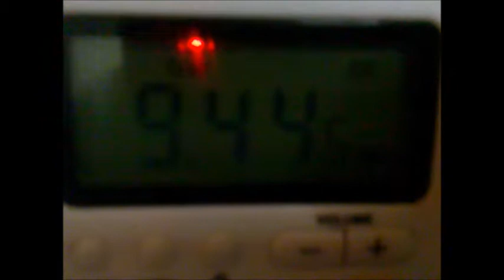9.445 mhz possibly india to Corfu